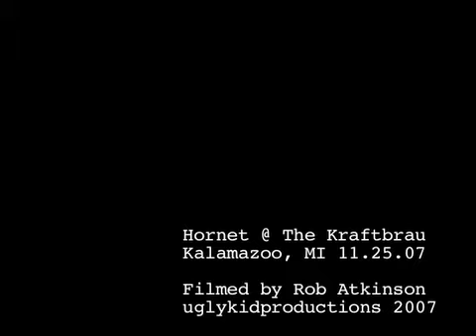Hornet @ The Kraftbrau 11.25.07 no.2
Hornet live at the last Kraftbrau show, 11.25.07, Kalamazoo, MI.